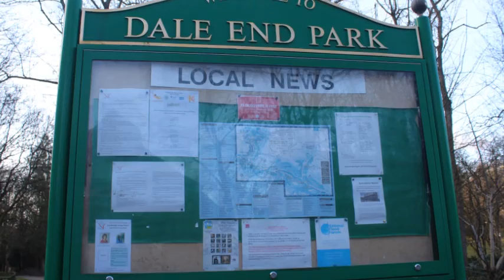DALE END PARK IRONBRIDGE